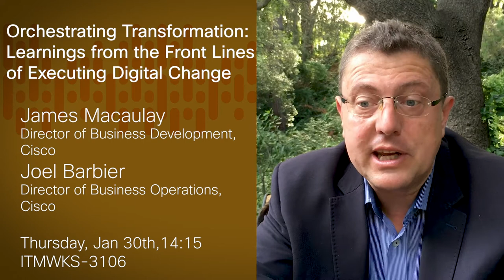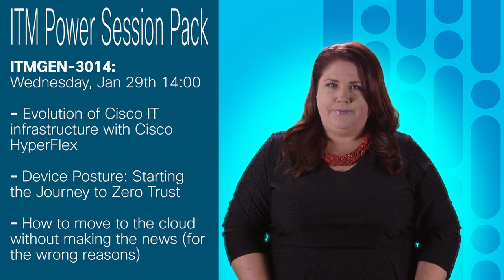ITM Workshop and Power Sessions at CLEUR 2020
These commercials provide Cisco Live ITM Program attendees with a quick idea about what each ITM workshop is about. Workshops are longer interactive sessions with attendees with tangible outcomes. We are also introducing Power Sessions. An information  packed session containing three different speakers and topics all in one in spot.